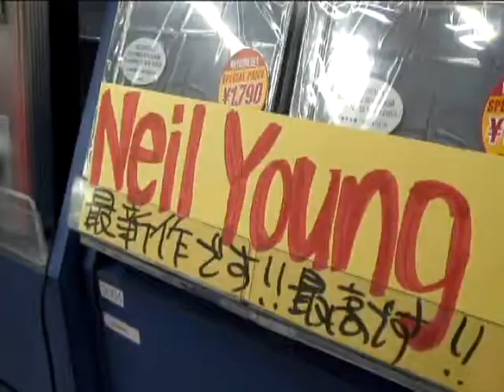CBC Northcott Canadian Musicians in Tokyo